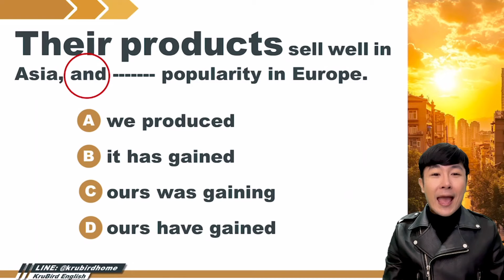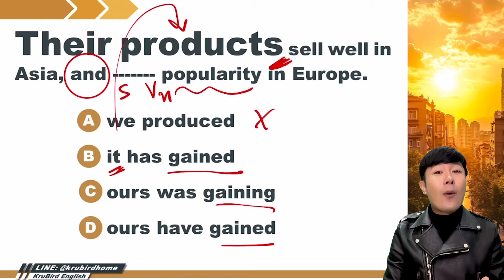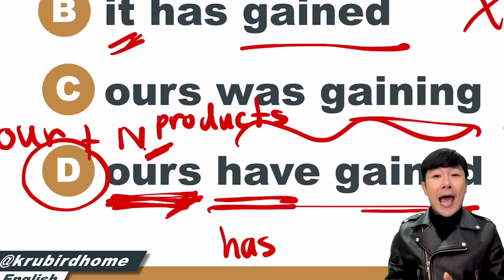💡 เฉลยแนวข้อสอบจริง TOEIC: 11 NOV 24